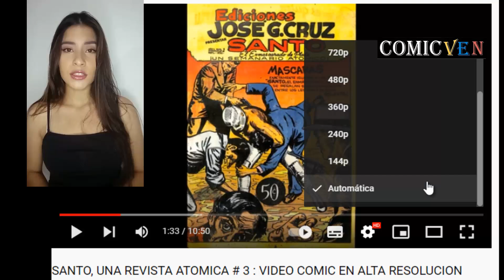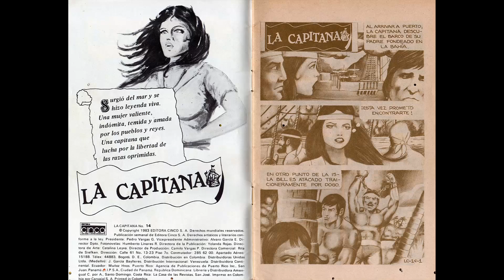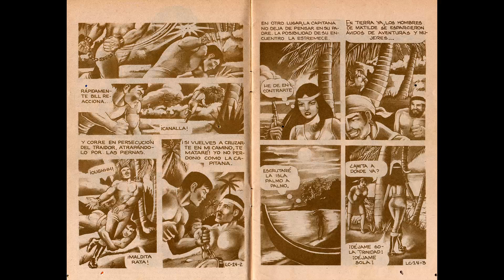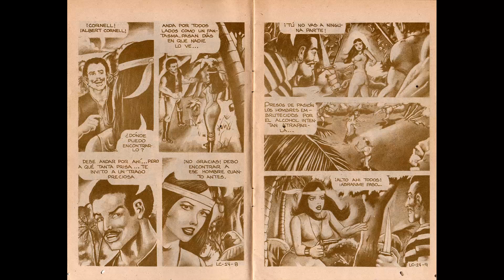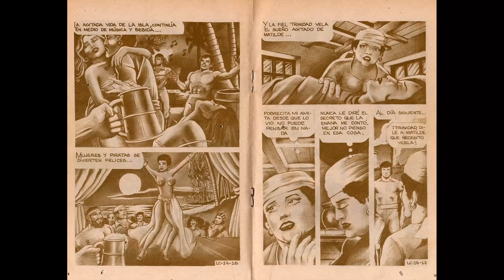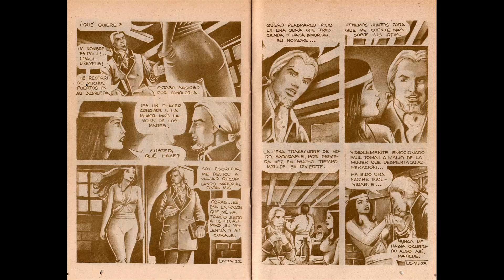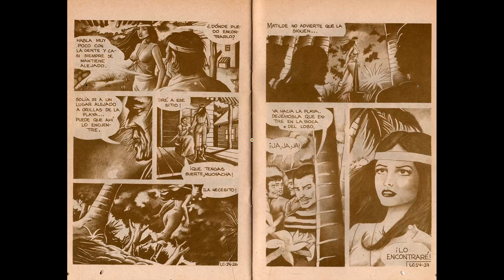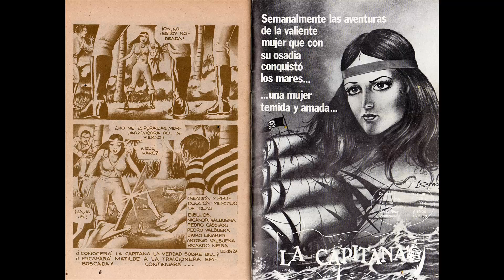LA CAPITANA # 14 VIDEOCOMIC EN ALTA DEFINICION